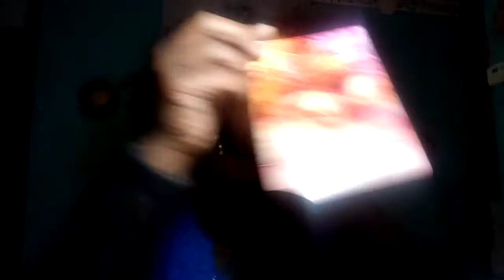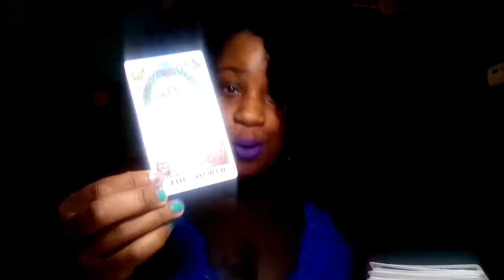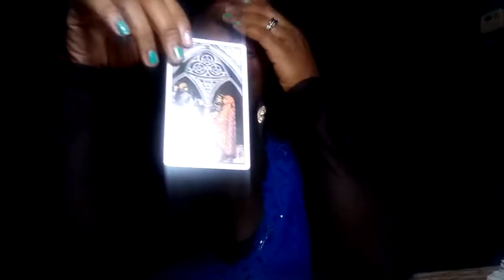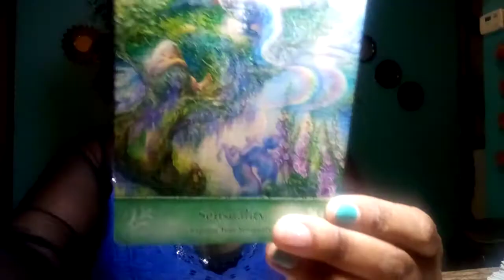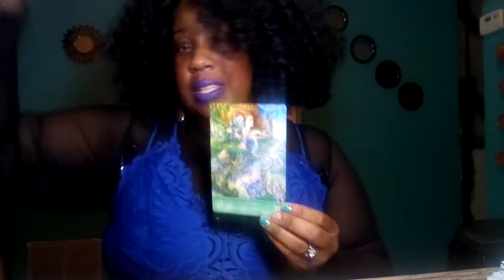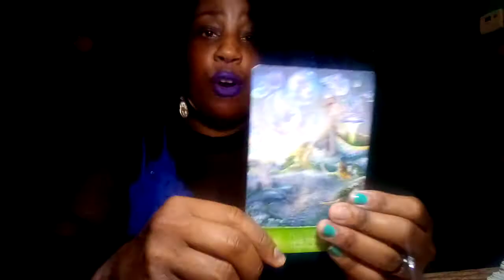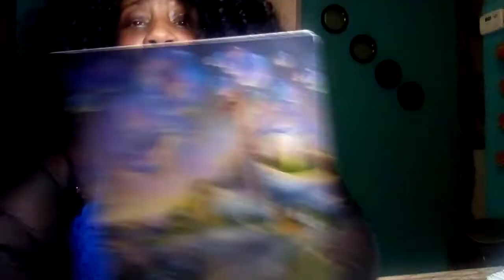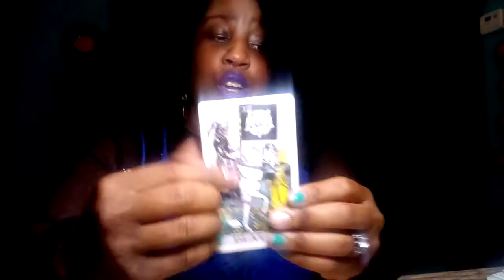Sagittarius Nov 2020 A Moment In Time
To Book a personal Reading and to Purchase Our Candles